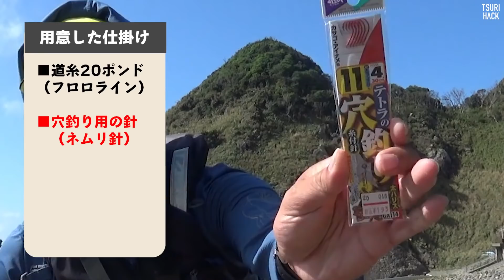“穴掘り”という釣りに初挑戦。水深数十センチの暗闇から衝撃のサイズが現れ…穴釣りとはまた違う、この釣りには独特な魅力がある。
ゴロタ場豊富な伊豆半島。ここで昔から親しまれている釣りがあるという。
それが、穴掘り。読んで字のごとく。穴を掘るように釣る釣り方です。水深は数十センチあればOK、岩の隙間のみを狙っていきます。

それって穴釣りと何が違うの？と思われるでしょう。

やってみると非常にわかるのですが、実は全く別次元の釣り。想定外のサイズが混ざることも、珍しくないんです。

今回はそんな穴掘りに山根さんが初挑戦。
結果は…？